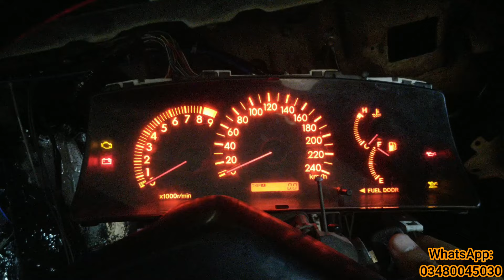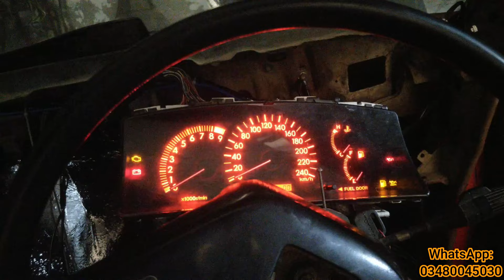Supra Swapped Corolla Full Body Re Wiring | Old Car Modification and Restoration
In this video on the nightmare autos channel, first I start by talking about the 1986 model corolla project and how I will not be doing it. After that I Show my viewers the 2jz swapped corolla project where we will have the complete re wiring done for the supra swapped corolla. this is one of the only 2jz swapped corollas in lahore, and it is an amazing modified corolla. we will remove all the previous wiring that is completely ruined and install custom wiring specifically made for the 2jz engine.

CHAPTERS:
00:00 - intro
02:17 - Why There is no 86 Corolla Project
04:27 - Current Condition of the Car and Wiring
07:34 - Buying New Wires and Day 1 End
11:31 - Other Projects in the Area
14:47 - Wiring Done and Conclusion
17:40 - Outro